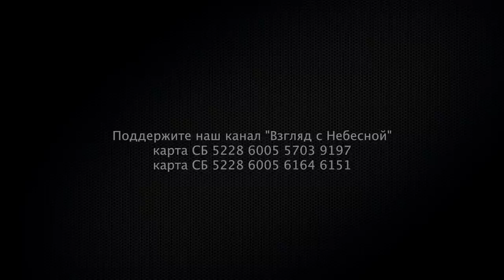Христианские дебаты | Андрей Мотынга & Сергей Демидович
Мы размещаем видео наших друзей в рамках сотрудничества Евангельского медиа альянса канала @crusade_app

Вы можете поддержать нас финансово:
Манифест команды канала «Взгляд с Небесной»:
YouTube канал ВЗГЛЯД С НЕБЕСНОЙ